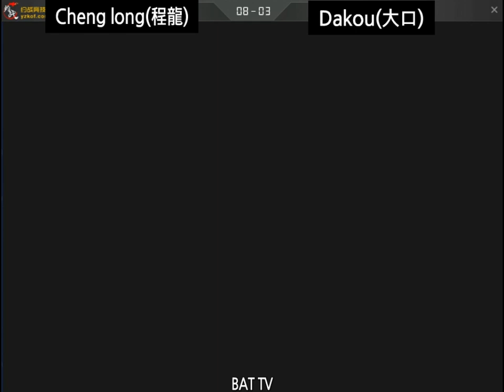[kof 98] Cheng long(程龙) vs Dakou(大口) 2020-04-01